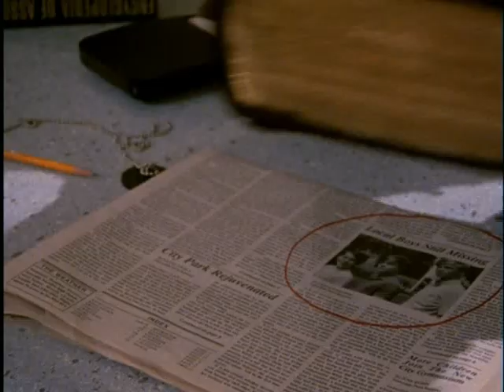Buffy - Teenagers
The next installment in my MCR/Buffy videos. This one is to Teenagers and is pretty upbeat...more cast oriented (though I have to admit i do own more footage of spike then anyone else...i wonder why?...hm.) anyway ENJOY! Comments very much appreciated.